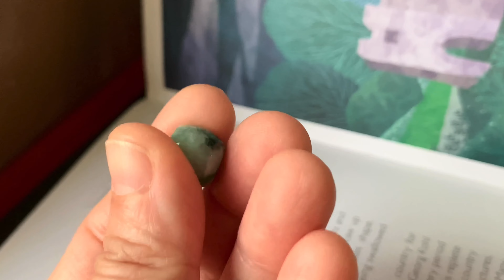A-Grade Natural Floral Imperial Green Jadeite Barrel Pendant No.220647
Yokdee Jewellery is a Singapore registered company, founded in 2012. We have a retail shop and online store. We ship worldwide!

We specialised in only "A" type Jadeite Materials. Our objective is to bring to our audience the most natural of what Jadeite can be. With our passion for this precious stone, we work closely with experienced craft-mans to magically transform this precious stone into treasurable jewellery.

For more of our other products, kindly refer to our official